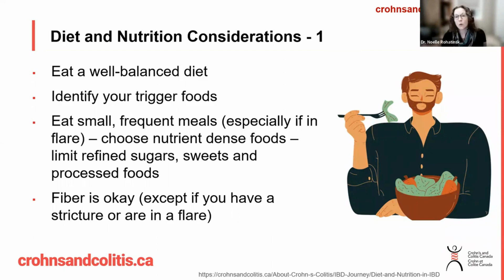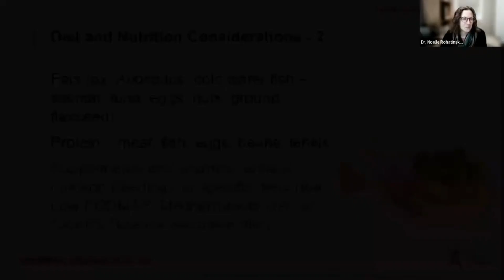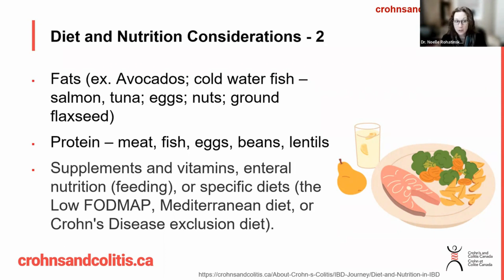Diet Recommendations for Crohn’s and Colitis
Watch this video to discover the general diet and nutrition recommendations for people living with Crohn’s disease and ulcerative colitis – the two main forms of inflammatory bowel disease (IBD).

Speaker:
Dr. Noelle Rohatinsky (RN, MN, PhD, CMSN(C)) is an Associate Professor and Registered Nurse at the University of Saskatchewan. She is a Committee Member of the Canadian Inflammatory Bowel Disease Nursing (CANIBD) group.